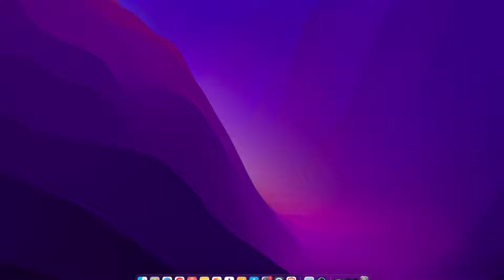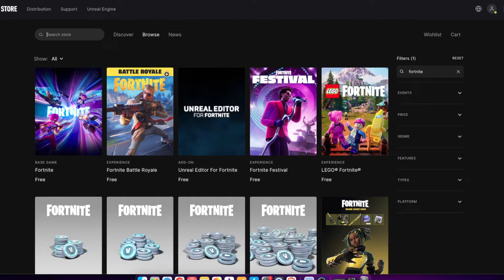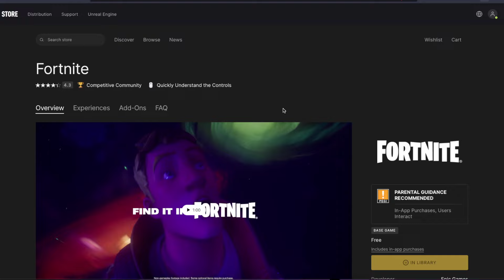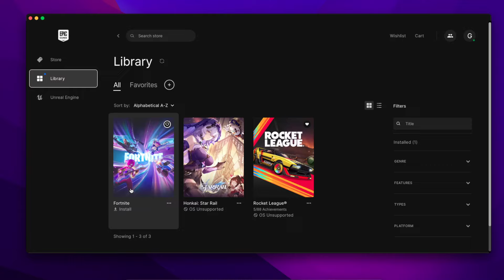Cómo Descargar Fortnite en Mac [Guía Completa]